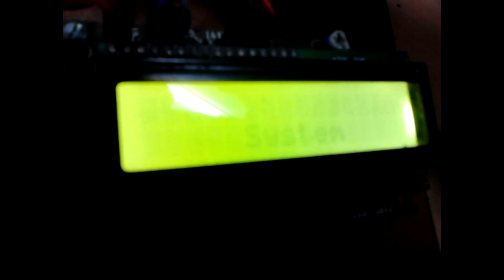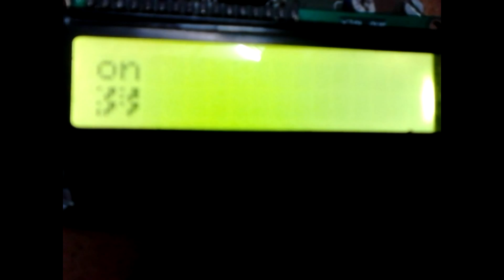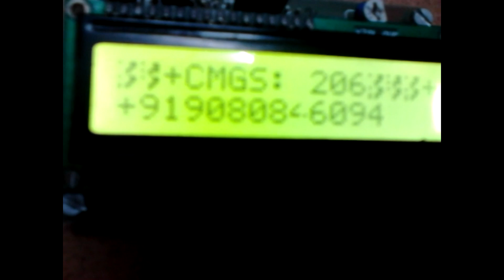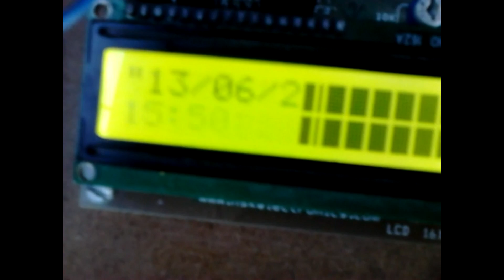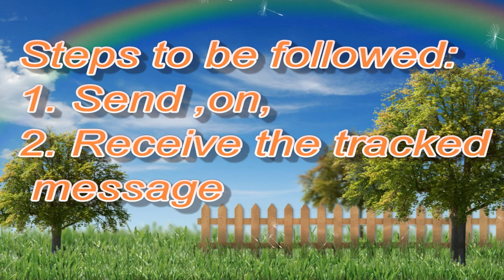Vehicle Tracking System by Jelbin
Vehicle Tracking System Using GPS and GSM with Smoke detector. To Know More Watch this video.